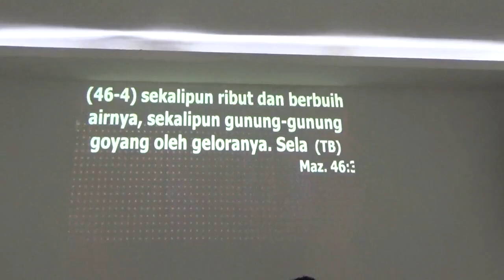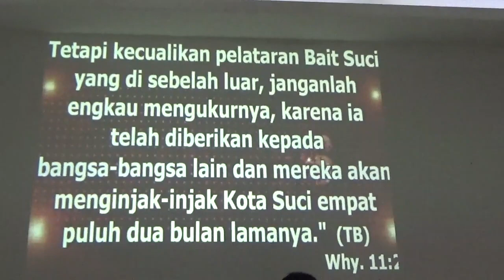Ulang tahun Bu Gem Vetri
Bu Gem Vetri (Istri dari gembala Pdt Vetri B Kumaseh) merayakan ulang tahun kemarin(14 Juni 2016) di Ngemeal Corner Gandaria Jakarta. Kami segenap keluarga besar GBI CK2 Voice Of Transformation mengucapkan selamat ulang tahun buat BuGem Vetri Kumaseh